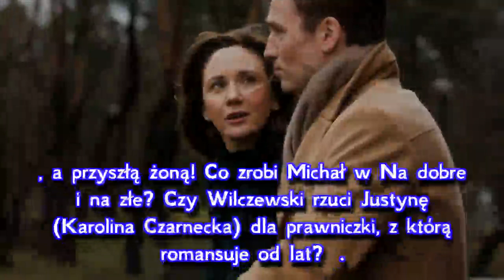Na dobre i na złe po wakacjach 2018. Życiowa decyzja Michała! Zostawi Justynę dla Kasi?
W ostatnim odcinku "Na dobre i na złe" przed wakacjami 2018 Hania (Marta Żmuda Trzebiatowska) przyłapie Michała (Mateusz Janicki) na amorach z Kasią Smudą (Ilona Ostrowska) i będzie kazała mu wybierać między kochanką, a przyszłą żoną! Co zrobi Michał w "Na dobre i na złe"? Czy Wilczewski rzuci Justynę (Karolina Czarnecka) dla prawniczki, z którą romansuje od lat?